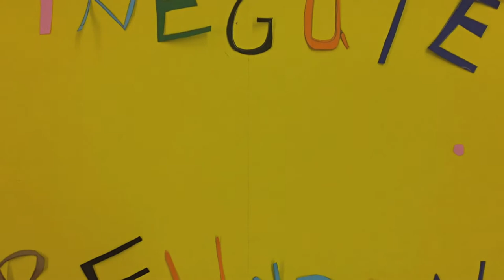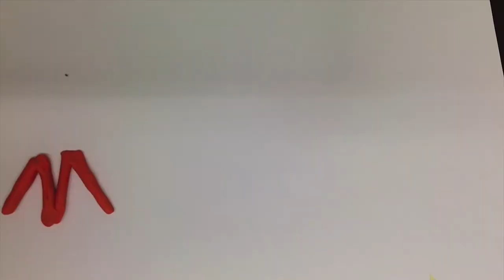Eine gute Freundin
Dieser Film greift das schwierige und ernste Thema Mobbing und Gewalt in der Schule auf. Ausgedacht und produziert von den Schülerinnen und Schülern der 5. Klasse, aus der Sekundarschule Friedensschule in Dessau. (18. - 21. November 2013)